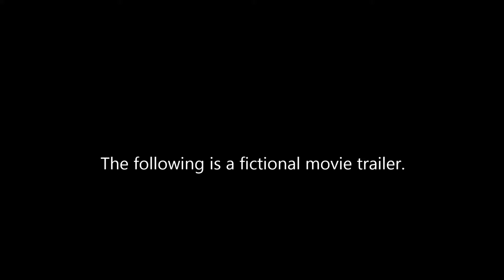Fictional Trailers; Enough is Enough (2024) - Official Trailer #1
Video links;